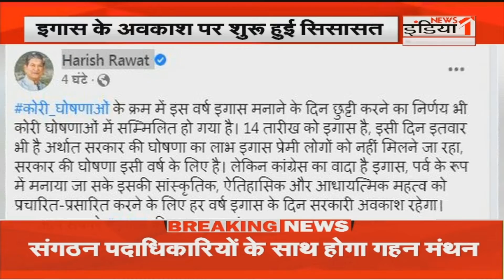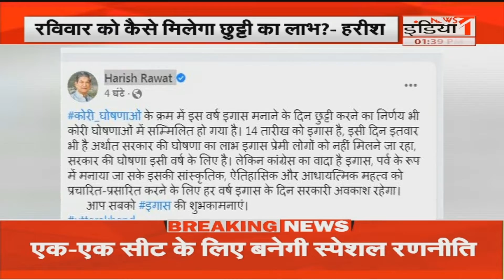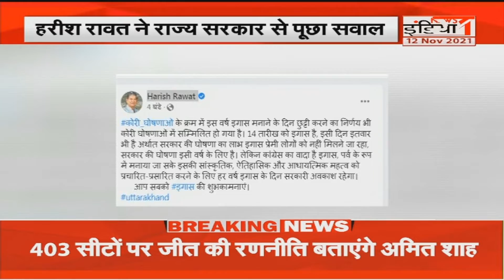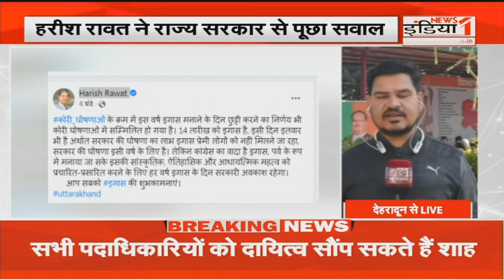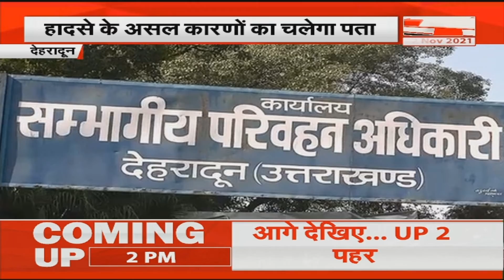UttarakhandNews : BJP की बैठक में नहीं पहुंचे जनप्रतिनिधी, कैसे पूरा होगा 22 में 60 पार का सपना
Airtel - 350,
Netvision - 219,
RCN - 403,
UCN-223
Alisha Digital- 285
HDS- 127

We are also available on:
MX Player
JIO TV